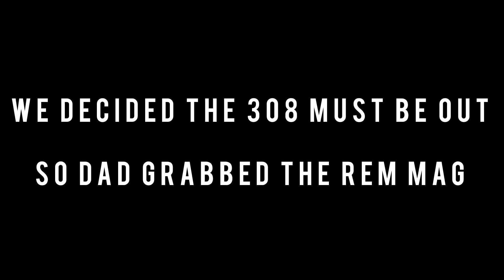Too Many Bullets - May Meat Hunt Mission